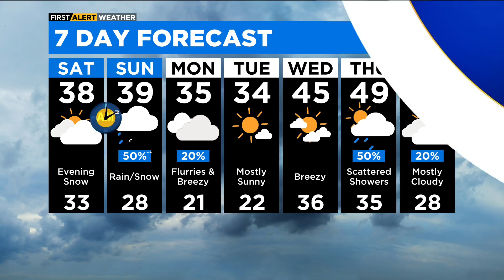2023 Autism Expo happening today at Malcolm X College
The Autism and Developmental Differences Expo starts at 10 a.m. at Malcolm X College and runs through 1 p.m.